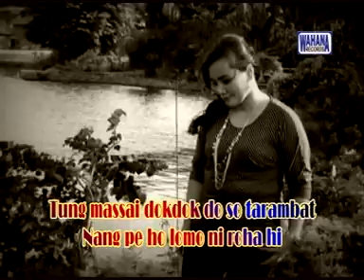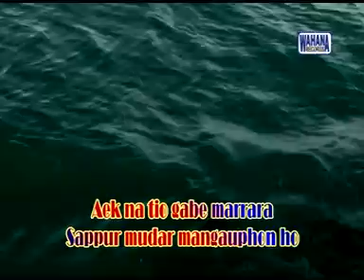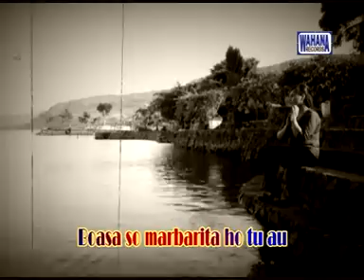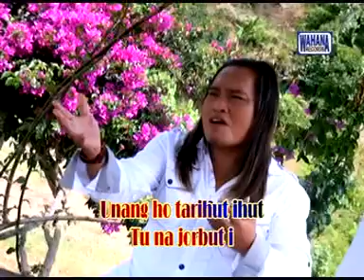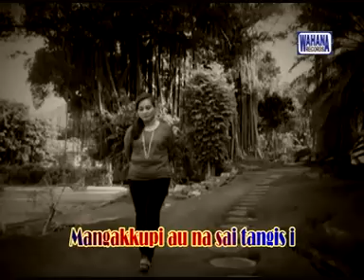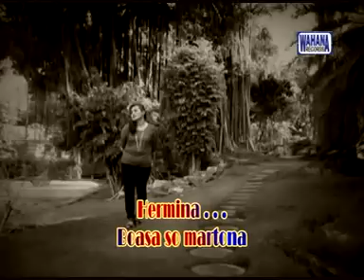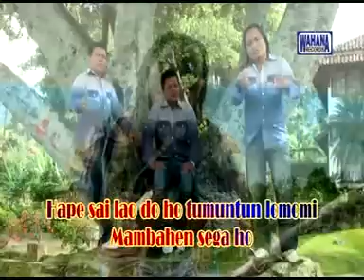Interna Trio - Hermina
Cipt. Erick Silitonga
Penyanyi : Interna Trio
Produksi : Wahana Records
Produser : Muchtar Simanjuntak